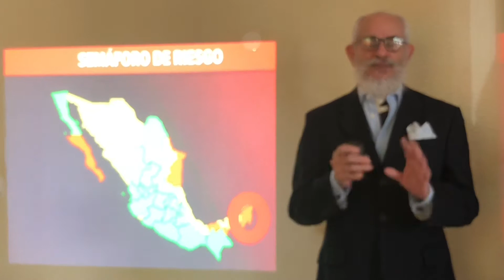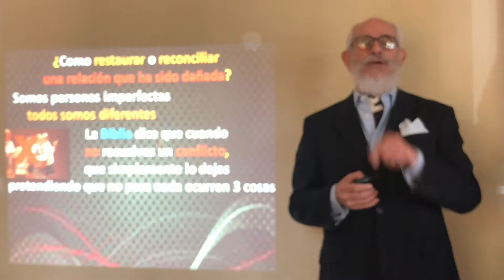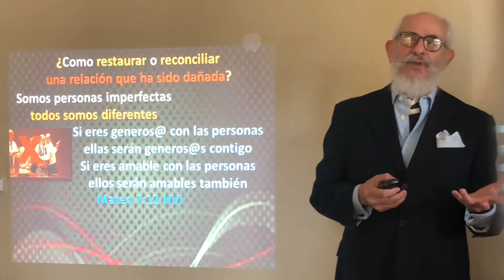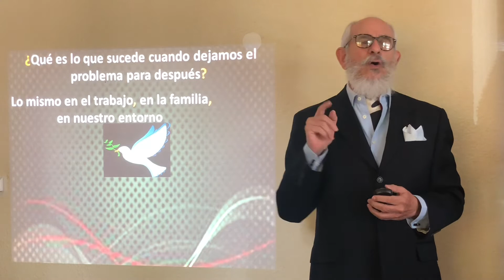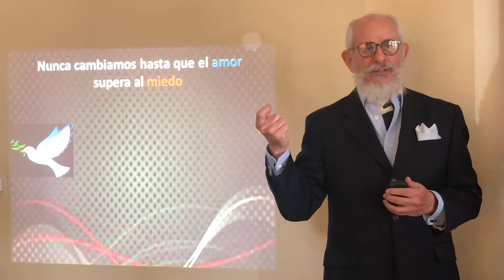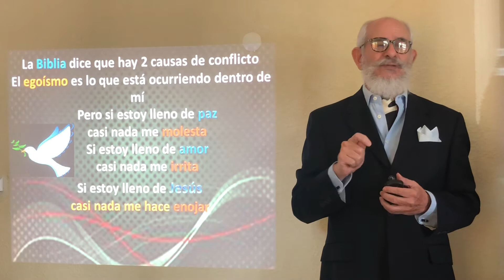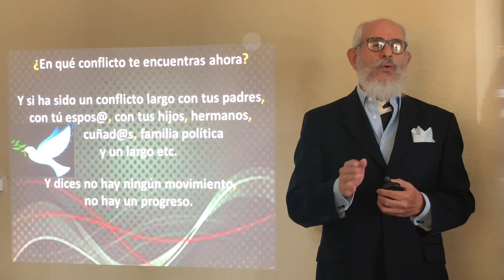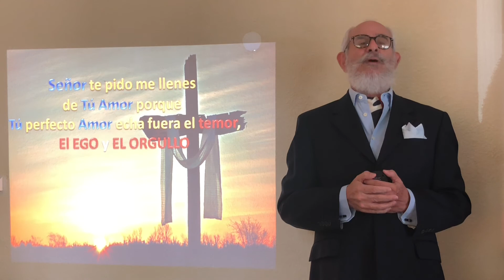ERES DE MECHA CORTA???